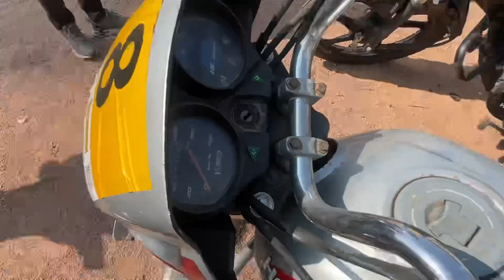Shriram Automall Auction Nilami बहुत कम कीमत में मोटरसाइकिल खरीदे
add - Chhatarpur MP